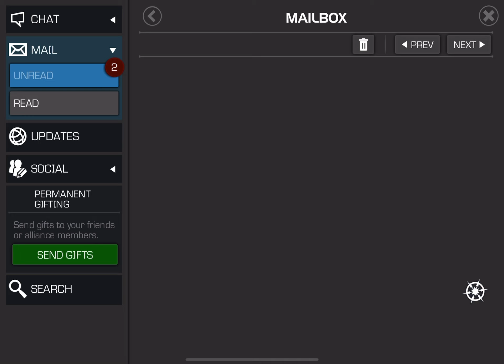All My Gifted Guardian Crystal 7 ⭐ - Lucky